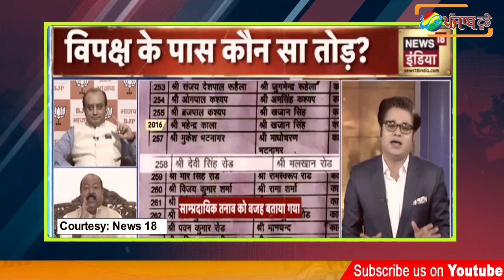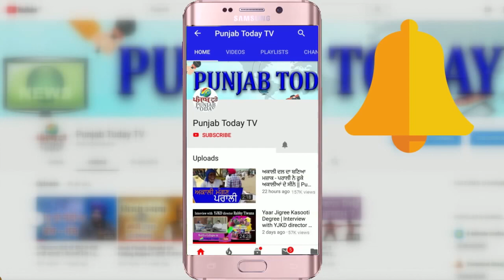नेताओं ने गोदी पत्रकारों की नाक में किया दम! Godi Media | Rakesh Tikait | Asim Waqar